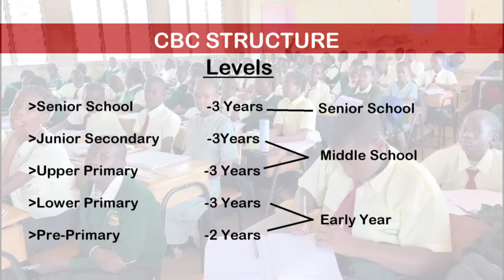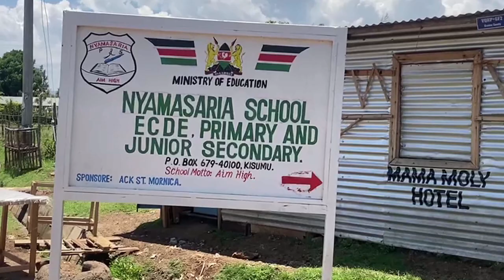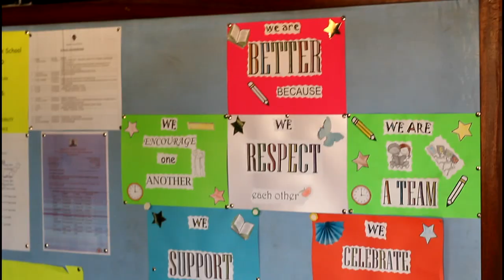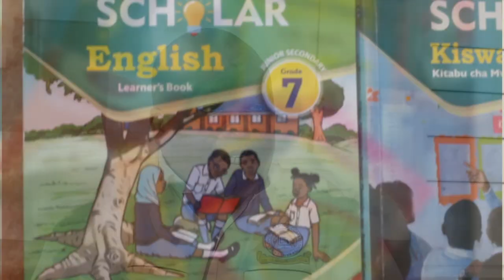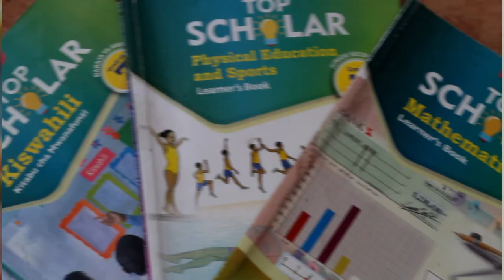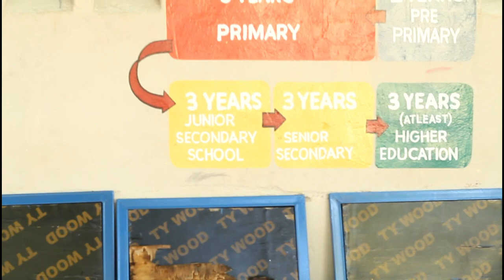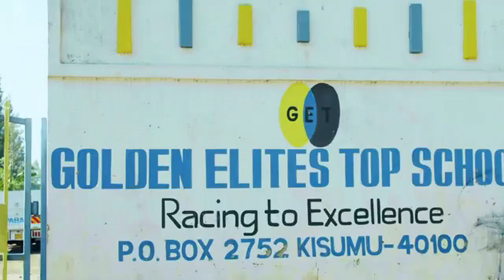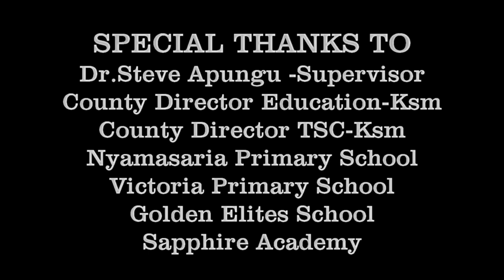Wings Of Evolution Documentary. (2023)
FOR ACCADMIC PURPOSE (Project): Presented by Blazers Group - a group of Maseno University Fourth Year Students from Media Department.This is a documentary about transition to Junior Secondary School (JSS), as envisioned in the new Competency Based Curriculum (CBC). This documentary highlights the level of preparedness, experiences and challenges in the implimentation of JSS,case study-Kisumu Central Constituency (Kisumu County).